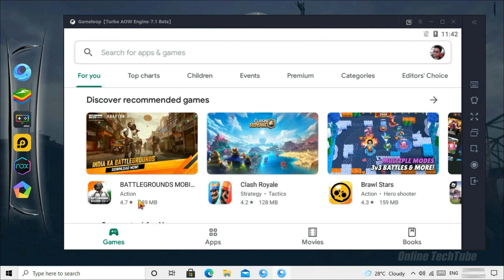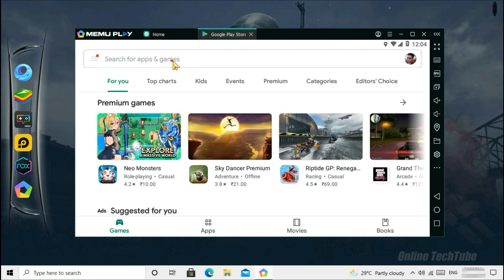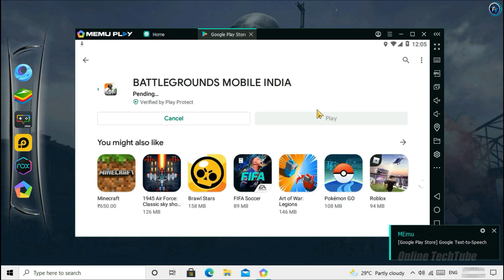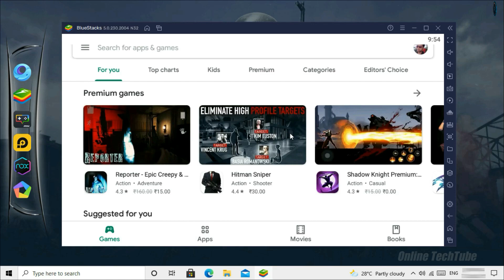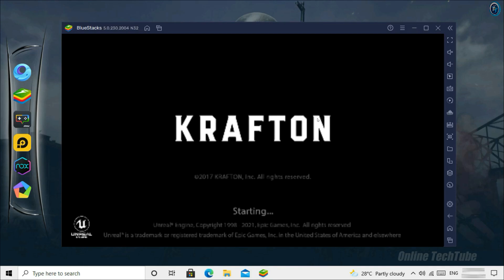Finally Officially Launch Battlegrounds Mobile India BGMI Play on PC, Working All Android Emulator.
Now Play Battleground Mobile India on PC, In All Android Emulator - Gameloop, Bluestacks 5, MEmu Play, MSI App Player, NOX Palyer, LD Palyer.

• Video Highlights
00:00 Introduction
00:16 Gameloop
01:16 MEmu Play
02:11 MSI App Player
03:02 BlueStacks 5
04:05 BGMI Open
05:04 Outro

• ANTI-PIRACY WARNING.